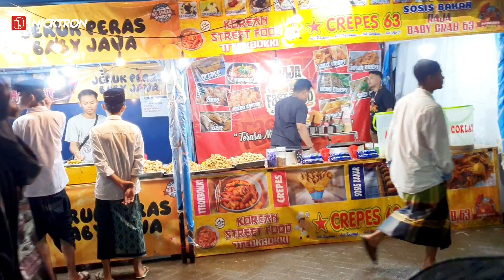Day 3 Bazar Digital UMKM 2023